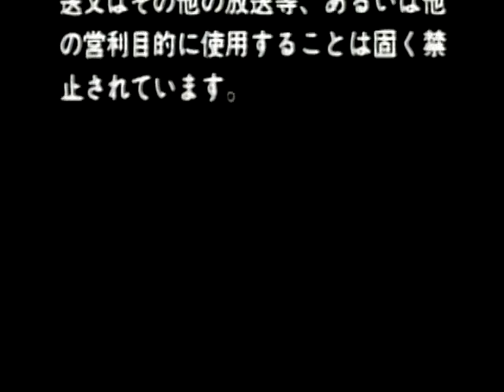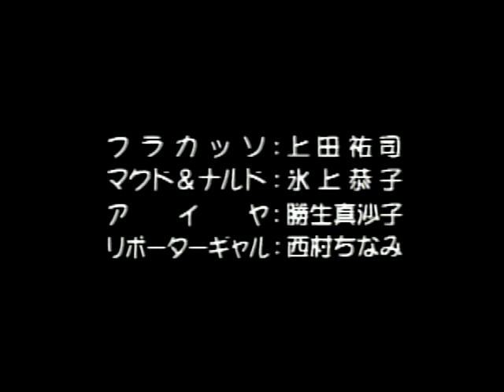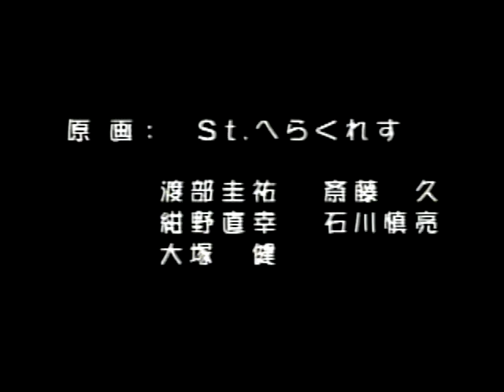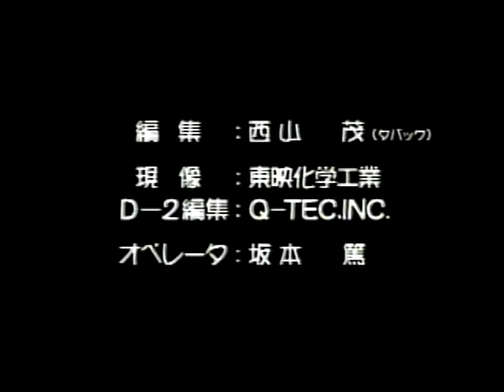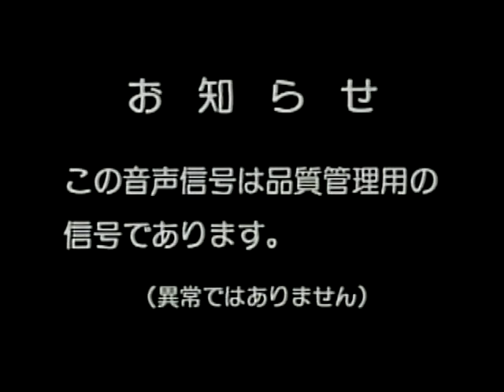Jaja馬!カルテット (JaJaUma! Quartette) - Mission 1 BLACK & WHITE [VHS]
BMG Video VHS Release
Video Contributed by @VCRWashington

English Subtitles available through Closed Captions [CC]